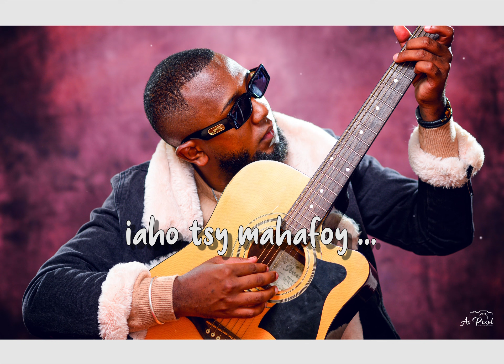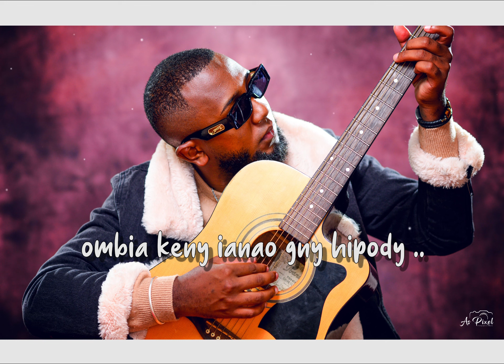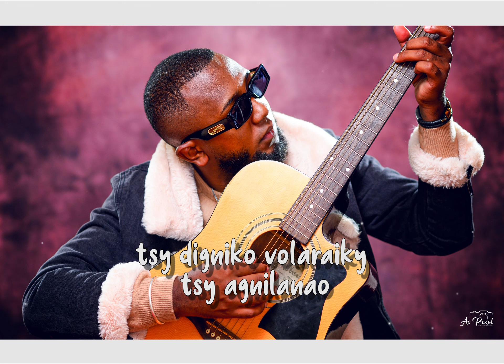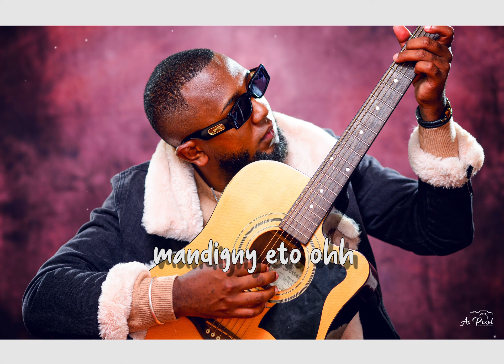Kenny - Mangiky ( Lyrics 2024 )